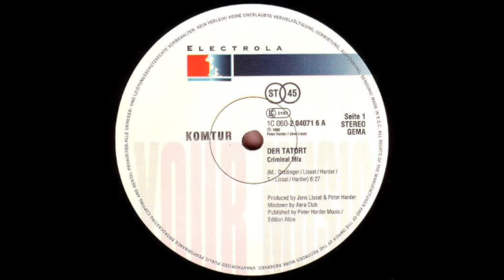Komtur - Der Tatort (Criminal Mix) 1990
Electoral